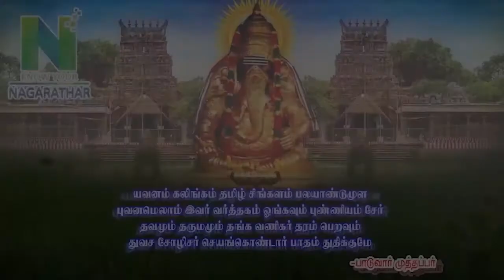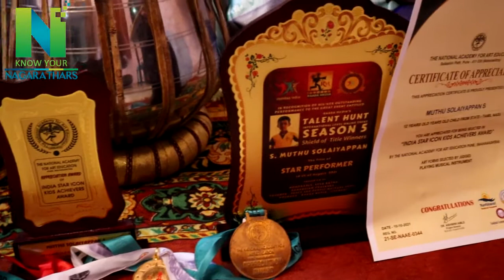KNOW YOUR NAGARATHAR | இசையோடு விளையாடும் சகலகலா வித்தகன் முத்து சோலையப்பன் பள்ளத்தூர்